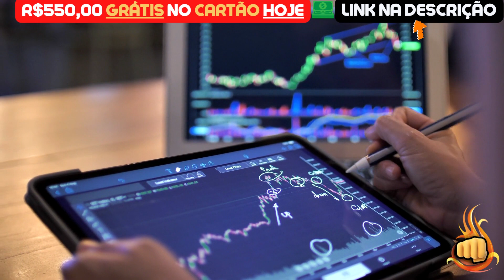SHIBA INU HOJE: MEU DEUS!! PQ FIZERAM ISSO?!!- NOTÍCIAS SHIBA INU HOJE - ANÁLISE DE HOJE SHIB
Assunto do vídeo: SHIBA INU HOJE: MEU DEUS!! PQ FIZERAM ISSO?!!- NOTÍCIAS SHIBA INU HOJE - ANÁLISE DE HOJE SHIB